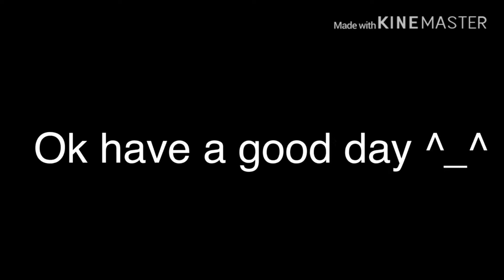Video Upload Problem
Discord Username: ItzNeb#8345

Video Games Usernames:

Epic Username: ItzNeb

Cod Mobile: ItzN3B